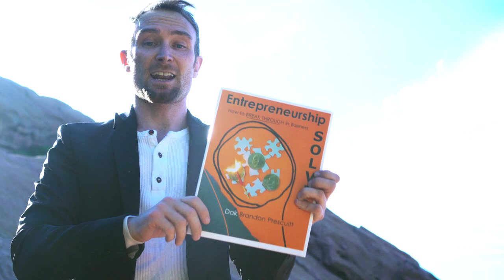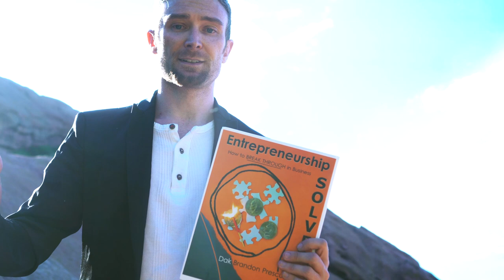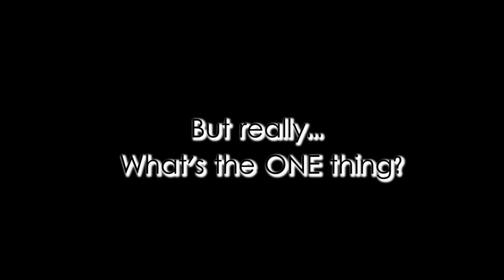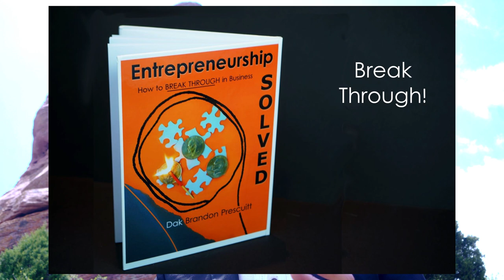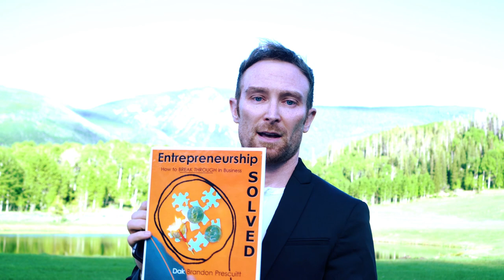Success Tips that Sent me from Broke and Stuck to Millions – in 75 Pages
Learn to do the ONE THING that separates basically all businesses that win and scale... From those that fail